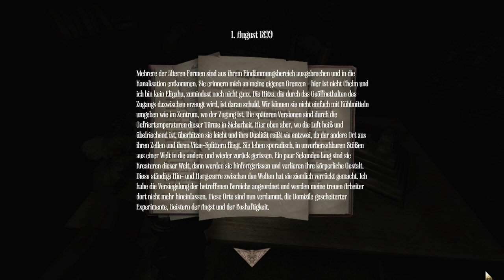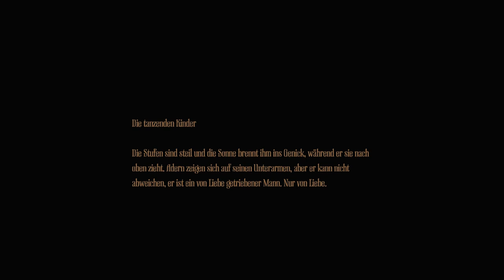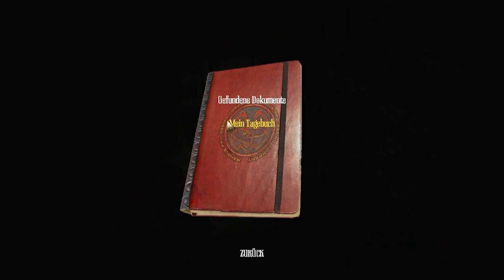Amnesia: A Machine for Pigs Deutsch #05 - Wiederbelebung - Let's Play Amnesia 2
Amnesia: A Machine for Pigs Deutsch - Let's Play Amnesia: A Machine for Pigs Deutsch - German/Deutsch Walkthrough Gameplay
Let's Play - Amnesia: A Machine for Pigs Deutsch Gameplay with Commentary (German/Deutsch)
Let's Play - Amnesia: A Machine for Pigs Deutsch - German/Deutsch Part